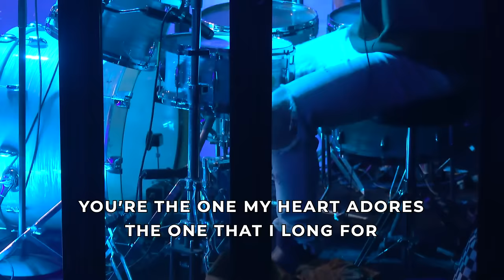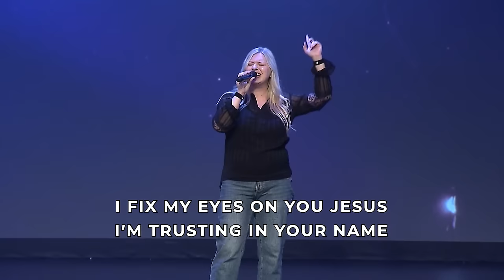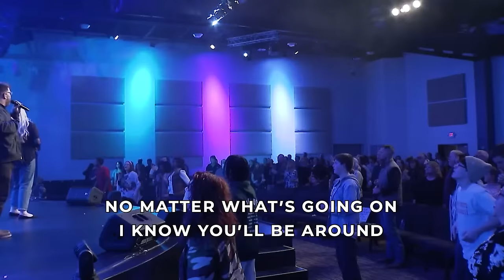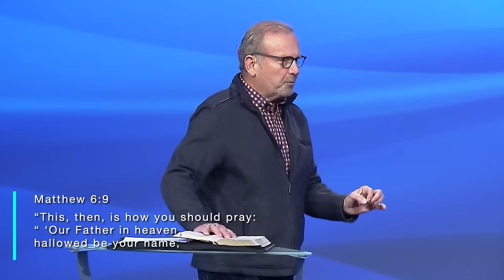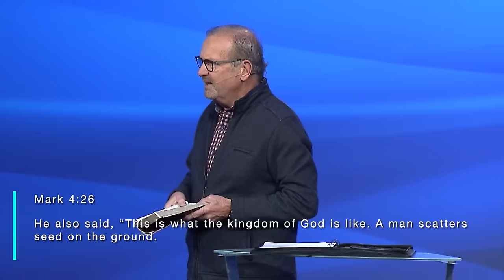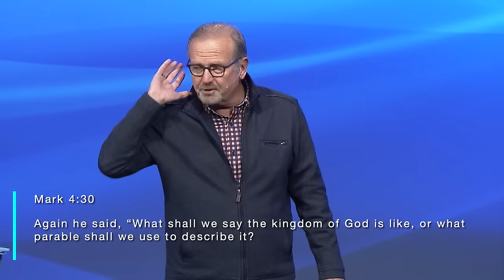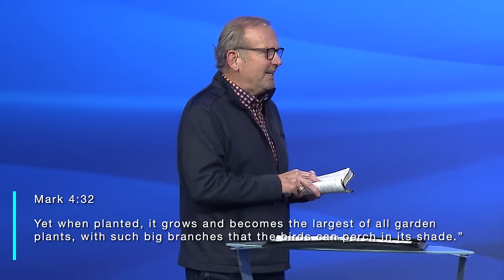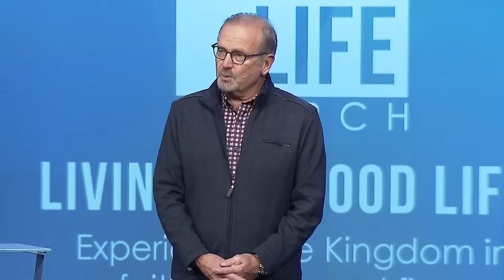Faith Life Church LIVE 12/09/2023 | What Is Your Decision? | Pastor Gary Keesee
Welcome to Faith Life Church! Thank you for joining us online!

First time here? Please fill out the connection card to find out more helpful information about Faith Life Church.

Join us for Kingdom Track each Sunday at 12:00 PM EDT and complete this 4 step process to help you discover your purpose and get acclimated, engaged and involved in the ministry of Faith Life Church. for more info.

Chapters:
Welcome 0:00:00
Worship 0:02:37
Announcements  0:24:59
Testimony 27:45
Message 0:36:52
Salvation Invitation 1:27:30
Giving 1:31:25
Wrap-Up 1:34:20